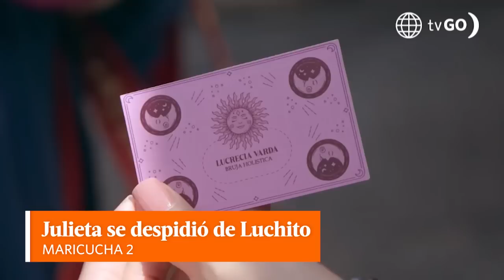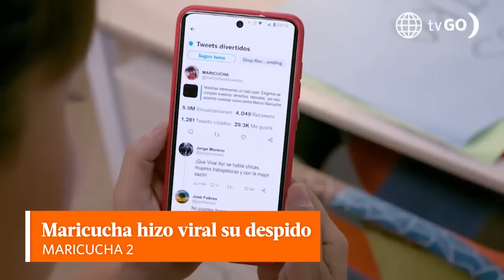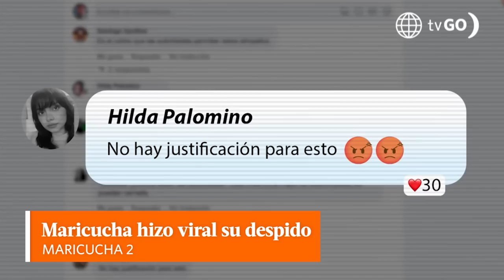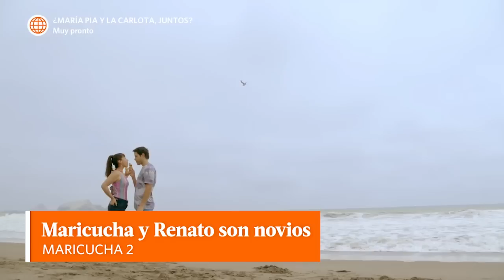MARICUCHA 2 | Los mejores momentos de la semana (09 - 13 Enero) | América Televisión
Juntémonos Más.